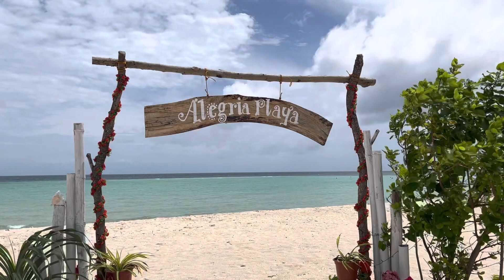Alegria Playa , Jintotolo Island Masbate 🇵🇭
From the main Island in the village of Calumpang you could ride a Pumpboat for 150pesos to get to the Island of Jintotolo or you could rent other boat from the locals for 500 pesos. These are the ways to get to the Island.
One of the rising resorts on the island is the Alegria Playa owned by a Filipina (Joy) and English Man (John) . Theyre still improving the new resort. They have 1 kubo for rent for 700pesos per night or if you dont like to have overnight you could rent a cottage where you could cook and eat for 300 pesos. The entrance fee is only 20pesos and kids are free!
Our last visit was February 26-28 and it was windy but usually they said its always not windy. But still we enjoyed our stay! The whole family owner were so accomodating and nice people!